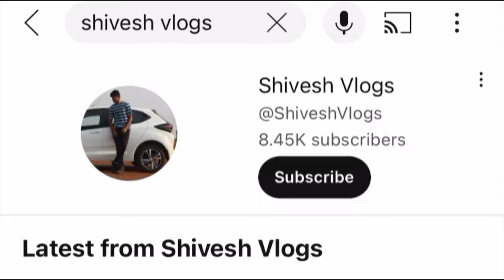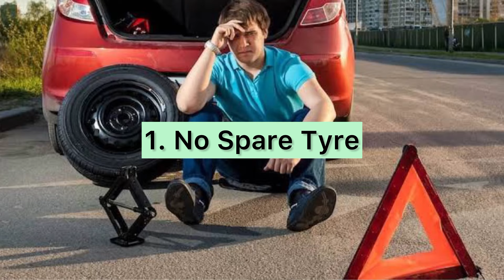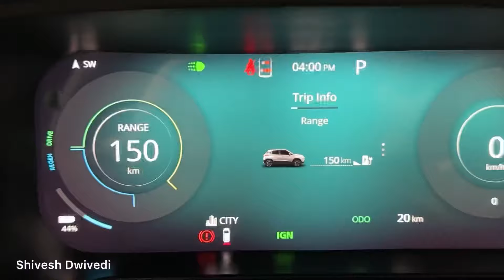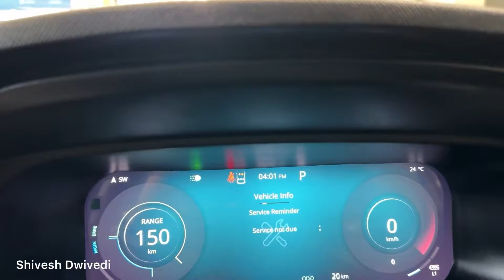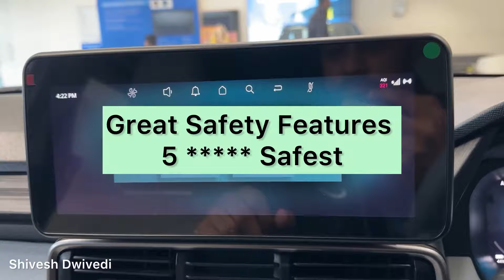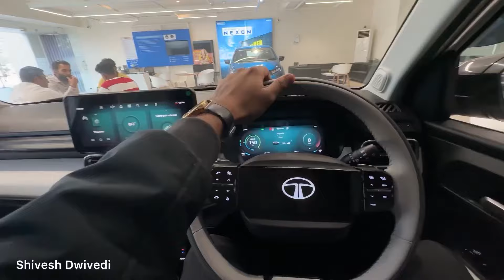Tata Punch Pros & Cons | Must Watch | New Punch Ev Missing Features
Hi all,

Cheers